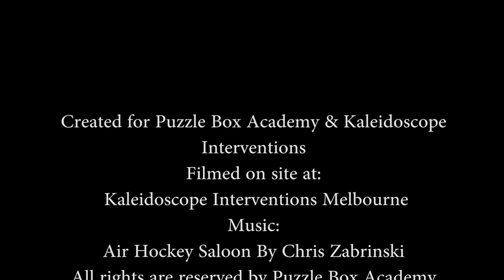Behavior Tips 11 Giving Up Toys and Compliance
Have you ever had a problem with a child that would not listen? Welcome back to our behavior tips video with “Behavior Tips 11: Giving Up Toys & Non-Compliance.” Today we will show you three methods of increasing compliance that are applicable in many situations. Please let us know how these tips work for you and if you are having any behaviors that you would like us to address please place them in the comments below. Thank you!